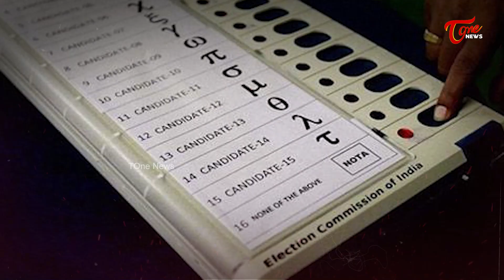లోకేష్ అమిత్ షా భేటీ తెలంగాణలో బీజేపీకి కలిసివస్తుందా |Nara Lokesh Meeting with Amit Shah |Tone news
andhrapradesh ToneNews Is Teluguone Channel Covering Politics. 24 hours of News Updates Including Telangana News, AndhraPradesh News Updates, Exclusive Interviews with politicians,National,International and all important news updates from around the World.